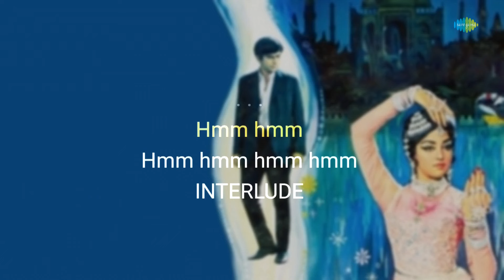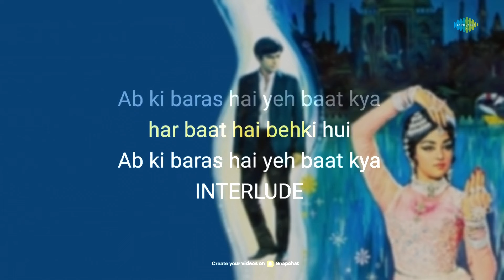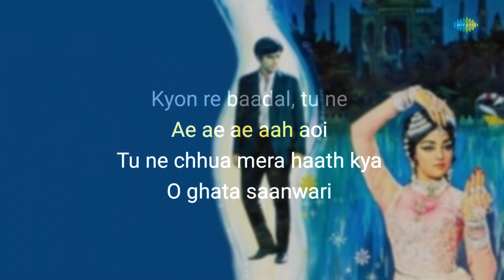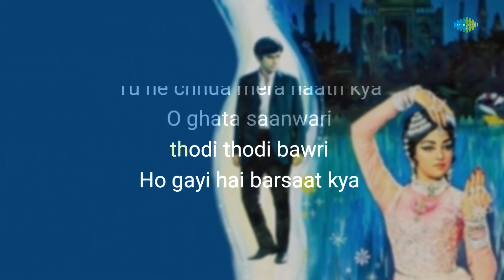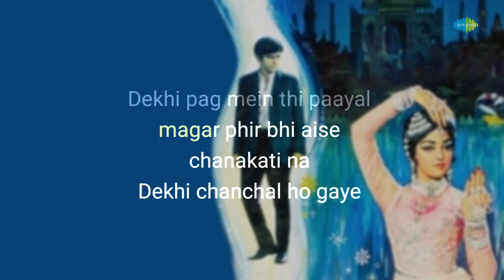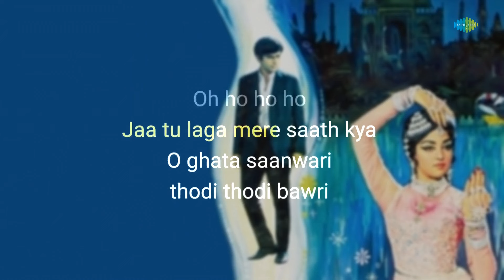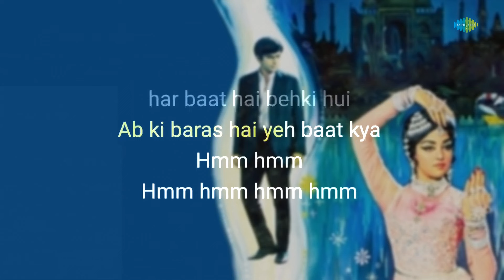O Ghata Sanwari - Karaoke with Lyrics | Lata Mangeshkar | Laxmikant-Pyarelal | Majrooh Sultanpuri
If you're in the mood to sing your heart out, you can grab the mic and join in on this fun karaoke session with "O Ghata Sanwari "

Credits:

Song: O Ghata Sanwari
Artist: Lata Mangeshkar
Music Director: Laxmikant-Pyarelal
Lyricist: Majrooh Sultanpuri